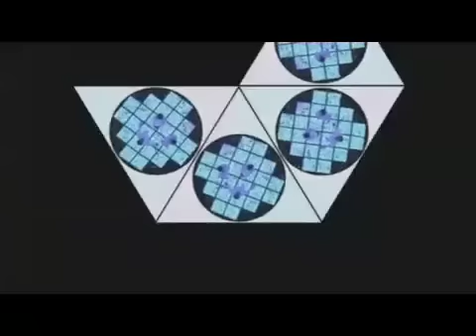Friendly Fires - 'Paris'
Friendly Fires 'Paris', released on XL Recordings on 6th October 2008.